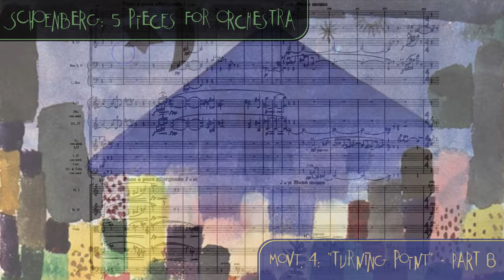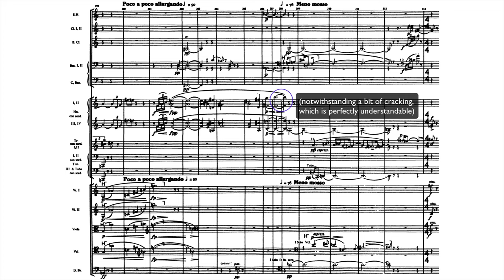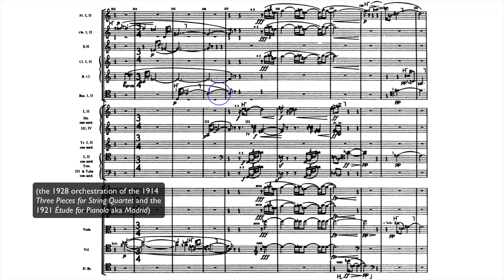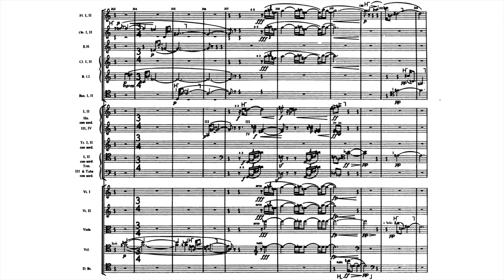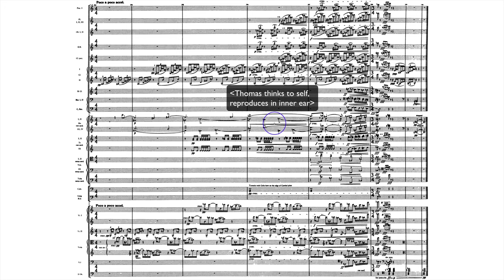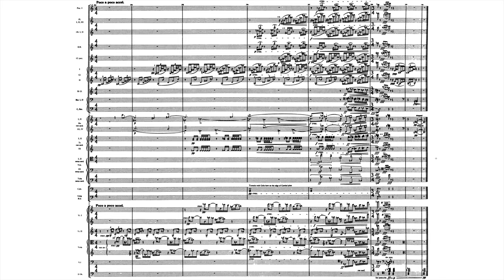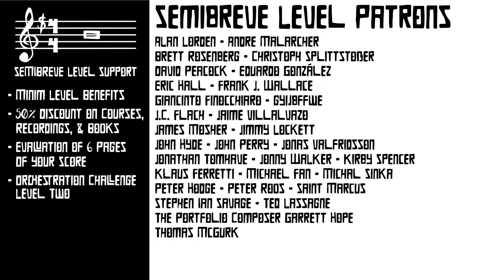Schoenberg: 5 Pieces for Orchestra, 4B - Turning Point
Orchestration Analysis Series Part 4A covering Schoenberg's 5 Pieces for Orchestra.